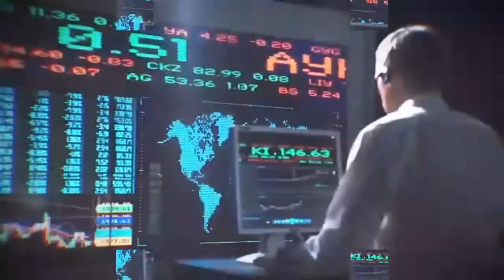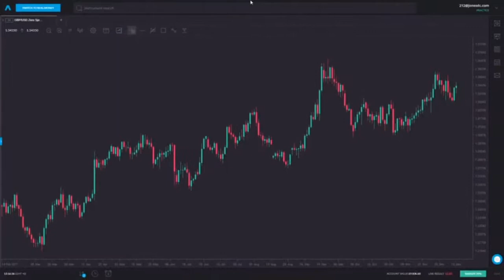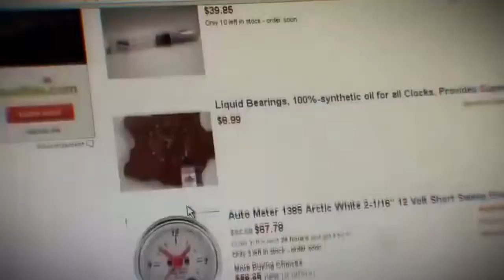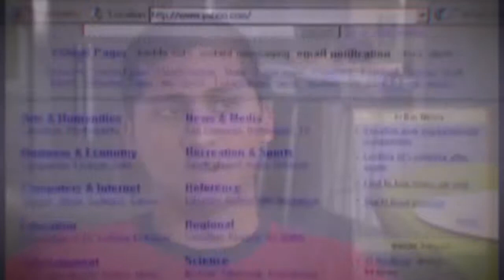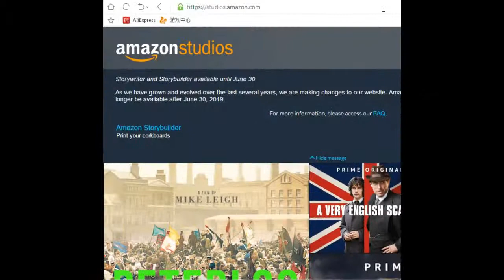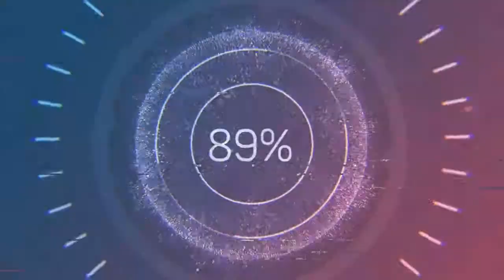Dari GARASI RUMAH Menghasilkan 393 JUTA RUPIAH dalam SATU DETIK.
Jeff Bezos memulai bisnisnya dari garasi rumah orangtuanya dan bukan di sebuah kantor mewah yang memiliki berbagai fasilitas terbaik di dalamnya.

Menjadi satu dari segelintir pebisnis yang sukses di usia bisnis yang terbilang muda, Bezos kini menjadi salah satu orang terkaya di dunia.

Dari garasi rumah orangtuanya bezos memulai bisnisnya hanya bermodalkan menjual buku-buku secara online, karena pada tahun 1990an internet baru muncul dan orang-orang belum paham apa itu internet.

Bezos memiliki pemikiran bahwa menjual buku tidak akan kadaluarasa, tidak berbau dan buku akan selalu dibutuhkan oleh semua orang disegala masa dan usia.

Amazon.com mulai didaftarkan pada tahun 1994 di wall street dan selang beberapa bulan langsung melebihi ekspektasinya, yang membuat amazon terkenal adalah karena pada masa itu Yahoo yang membantu amazon berkembang pesat.
Dari Yahoo sebagai mesin pencarian terkenal sebelum google muncul membuat amazon naik daun dan terkenal diseluruh dunia dengan penjualan online dan memiliki pesanan sangat banyak.